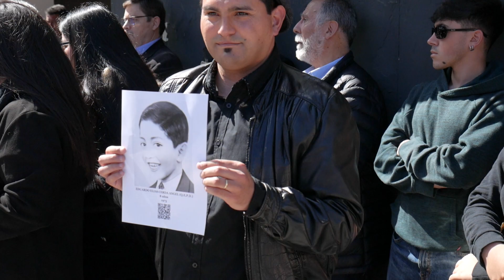Minuto de silencio e intervención artística en conmemoración de los 50 años del golpe.